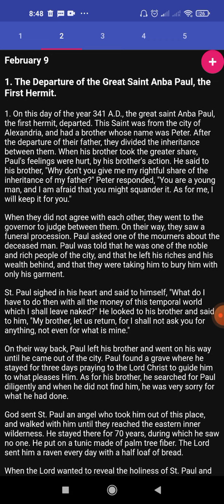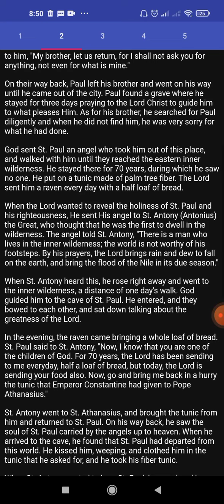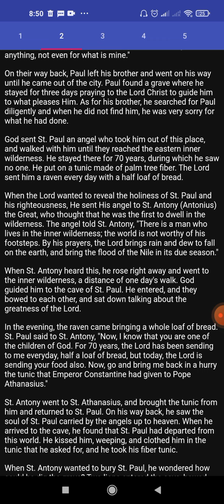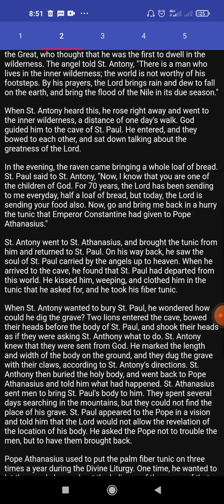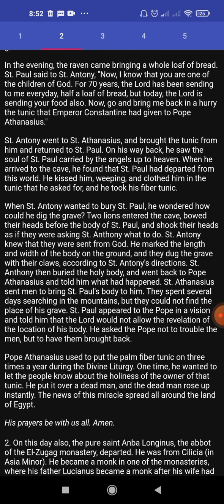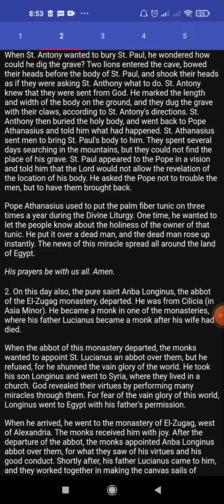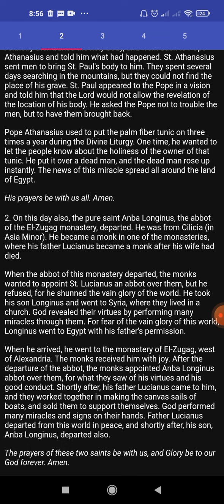Coptic Synaxarion 2 Amshir (February 9th)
1. The Departure of the Great Saint Anba Paul, the First Hermit
2. The Departure of the Pure Saint Anba Longinus